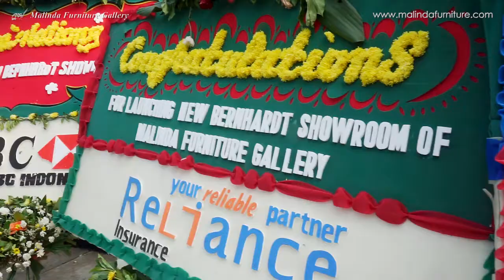Launching Showroom Bernhard on MDC Special Guest by Ruth Sahanaya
- TW : @MalindaMFG